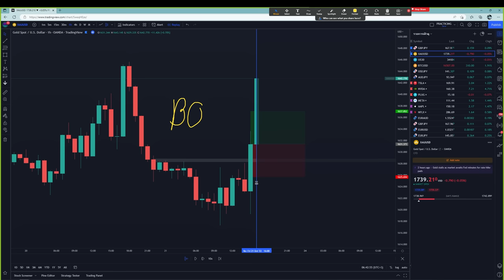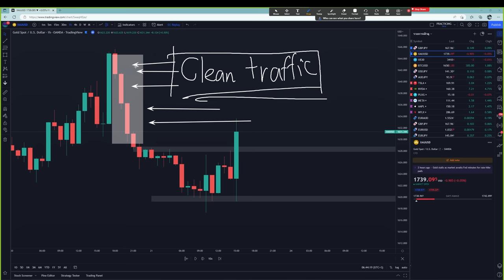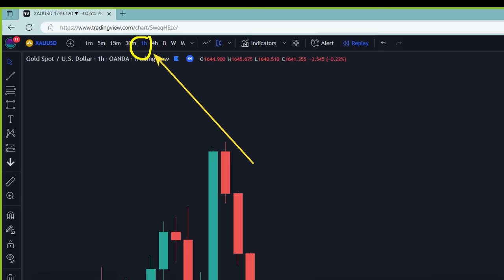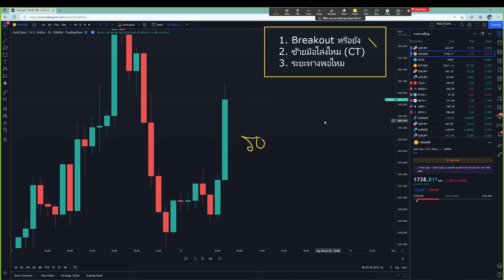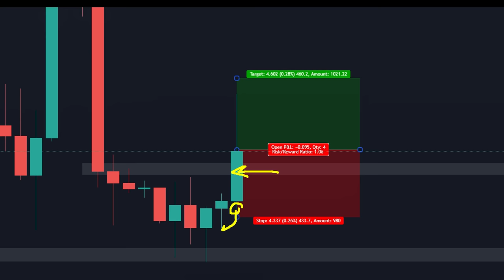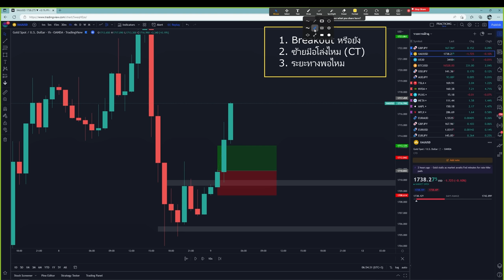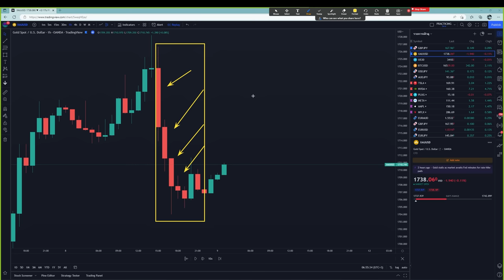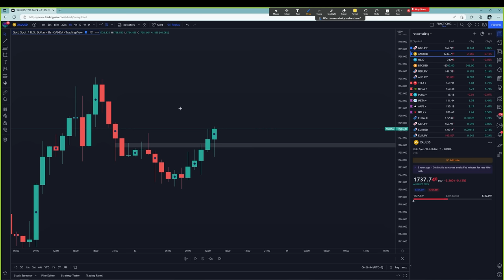ถ้าอยากจะเทรดทองคำในตลาด FOREX คุณรู้เทคนิคนี้หรือยัง?